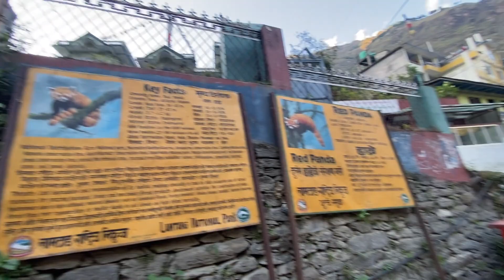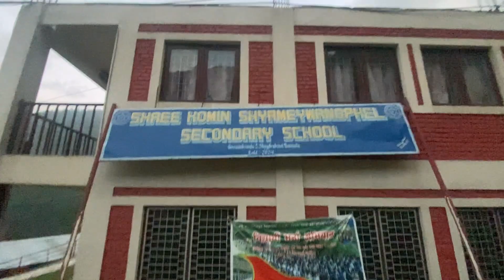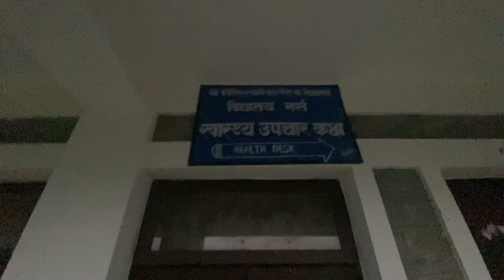Exploring the gateway of Langtang Trek,Syabrubesi,Nepal🇳🇵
0:00 Starting point of Valley
0:55 Workshop and Banks
2:11 Hotspring
3:28 Gompa
7:38 School
11:54 Next Day
12:15 Bus Ride